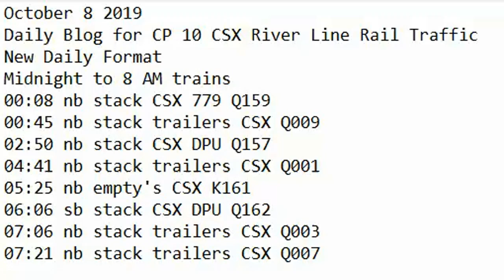October 8 2019 Trains Midnight to 8 am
00:08 nb stack CSX 779 Q159
00:45 nb stack trailers CSX Q009
02:50 nb stack CSX DPU Q157
04:41 nb stack trailers CSX Q001
05:25 nb empty's CSX K161
06:06 sb stack CSX DPU Q162
07:06 nb stack trailers CSX Q003
07:21 nb stack trailers CSX Q007